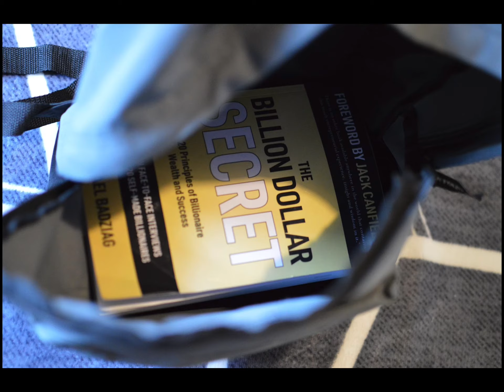Nikon D3200 | Tamron 70-300mm Zoom Lens | 4K Photo samples | Bilbor and other locations | 2022 DSLR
Photo samples taken with Nikon D3200 and Tamron 70-300mm zoom lens.